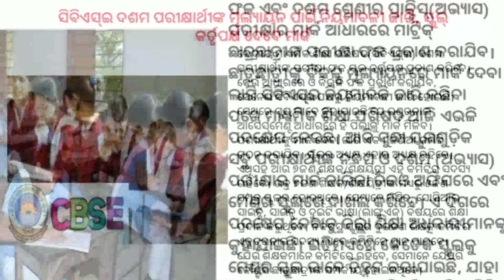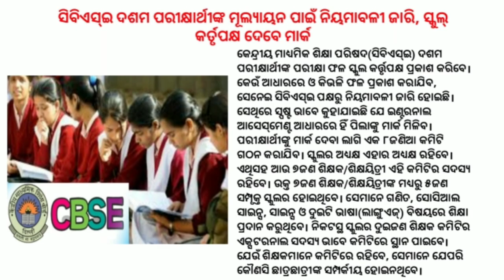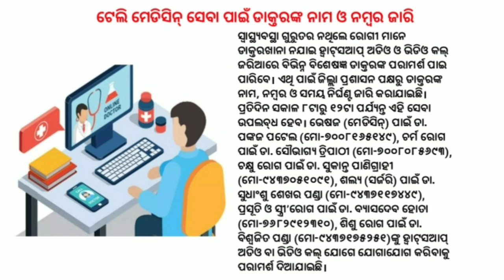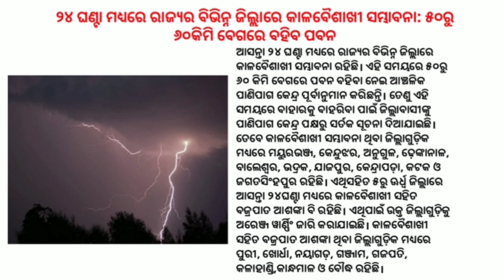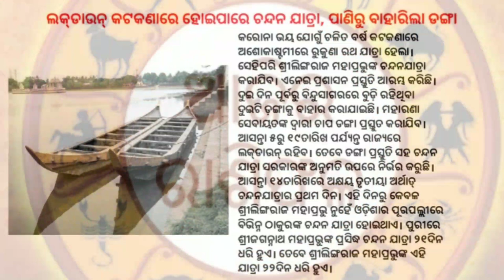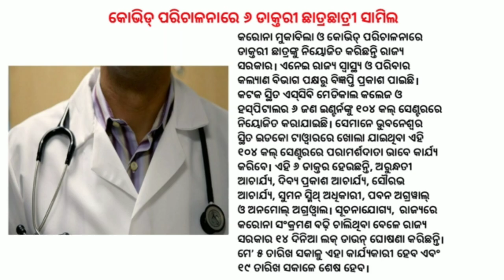Matric Results | Pipili Bypoll News | Civil Services Exam